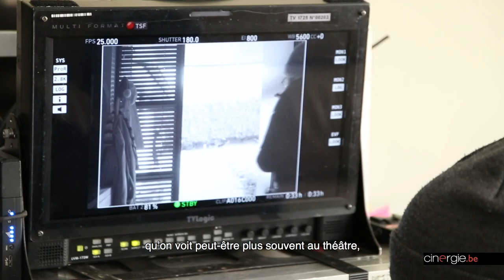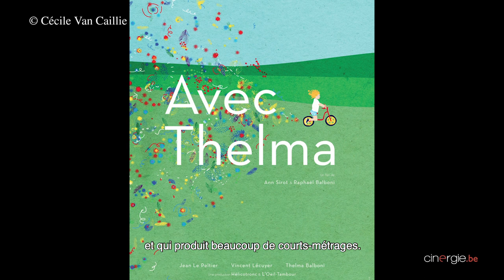La Belge Collection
Et La Trêve créa en Guillaume Kerbusch un comédien-entrepreneur...

Tourné entre octobre et février, un projet (novateur) a déjà pas mal fait parler de lui, dans les coulisses du cinéma belge francophone. Car La Belge Collection (Volume 1), c'est son titre, rassemble quatre courts-métrages belges initiés par un duo de comédiens, formé par le Carolo Guillaume Kerbusch - dont le visage a fait le tour du monde grâce à La Trêve - et son épouse montoise, Laura Petrone.

Inspiré de ce qui se fait déjà en France depuis 1998 (les "Talents Cannes de l'Adami", soit des courts-métrages projetés chaque année lors du Festival), permettant à des cinéastes reconnus de faire tourner de nouveaux visages, cette première édition a été conjointement réalisée par le tandem Kerbusch-Petrone lui-même, ainsi que les Magrittés Guillaume Senez (Keeper et Nos Batailles), Raphaël Balboni – Ann Sirot (le court-métrage Avec Thelma) et Xavier Seron (le CM L'ours noir et Je me tue à le dire).

C'est sur le plateau de ce dernier que nous avons pris la température, tout en rencontrant les deux instigateurs de cette aventure particulière, marrainée par Emilie Dequenne.